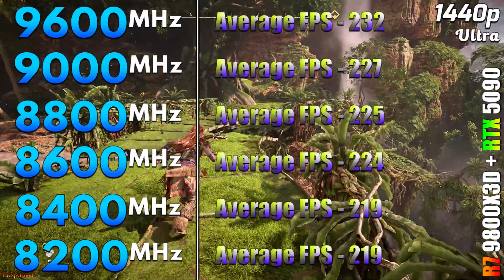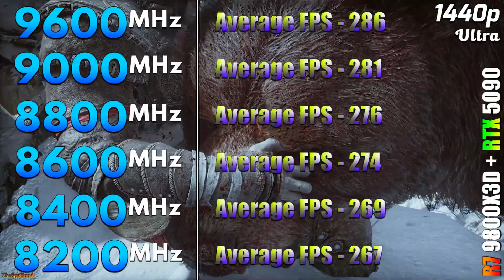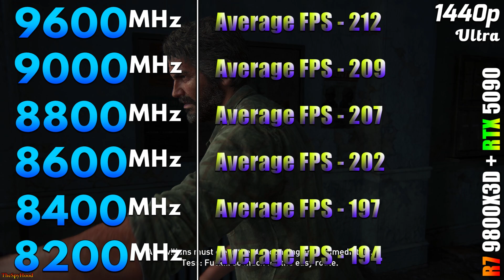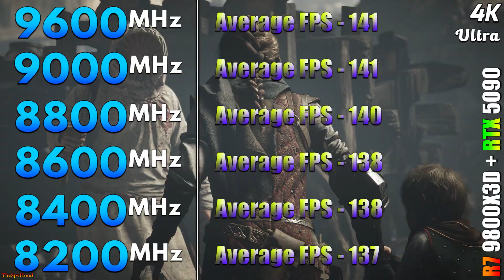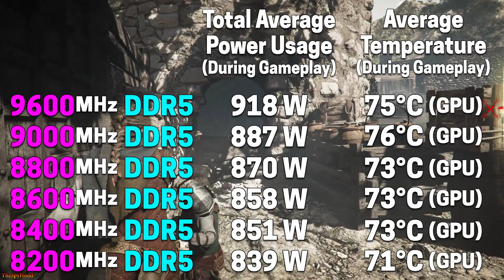9600MHz vs 9000MHz vs 8800MHz vs 8600MHz vs 8400MHz vs 8200MHz DDR5 | RAM Tested | RTX 5090 32GB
9600MHz vs 9000MHz vs 8800MHz vs 8600MHz vs 8400MHz vs 8200MHz DDR5 | RAM Tested | PC Gaming Benchmark Tested in 1440p and 4K

System Specs :
Operating System : Windows 11 Pro 64 Bit
CPU : AMD Ryzen 7 9800X3D (Gigabyte X870E Aorus Xtreme AI Top)
GPU : NVIDIA GeForce RTX 5090 32GB
CPU Cooler : MSI MAG Coreliquid C360 AIO Liquid Cooler